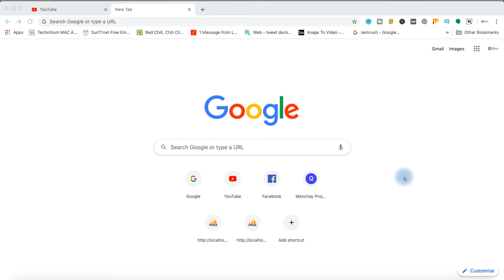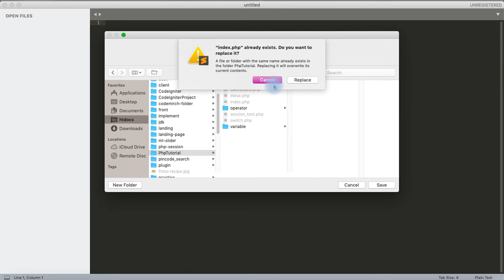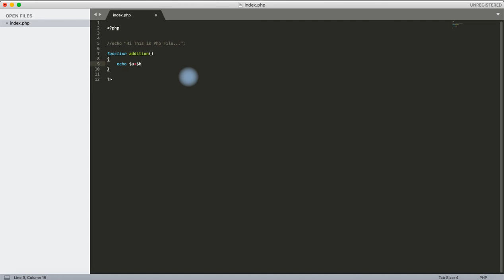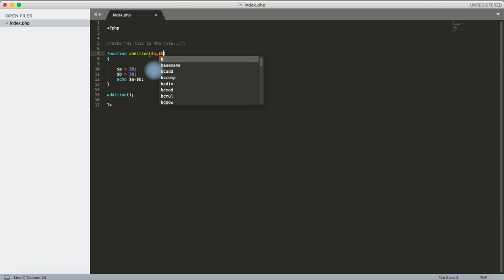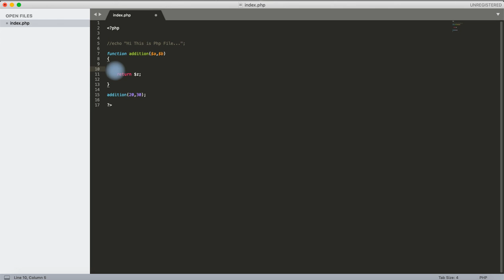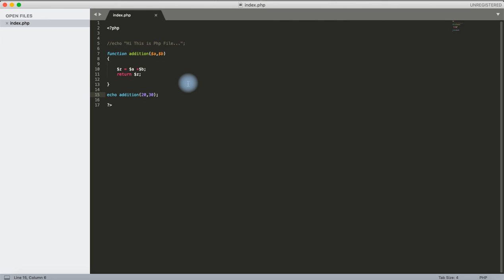Php Tutorial For Beginners | User Defined PHP Function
Learn Php function for absolute beginners to get easy to understand the basic function and its logic.
This Channel Does Not Promotes Any illegal content, all contents provided by This Abir’s Technology Channel is meant for Educational and Technology Related Video purpose only.